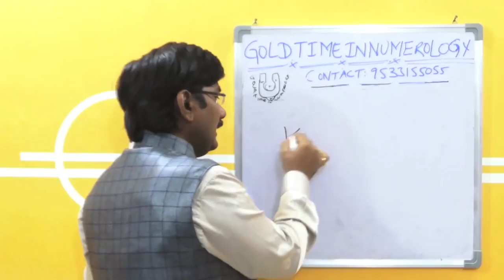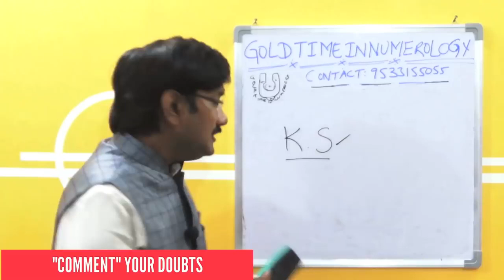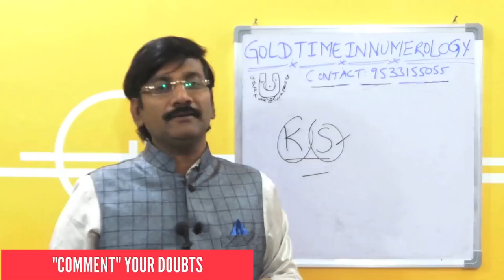Pronology for K S sound in names Pronology Name Science K S pronology in names HD